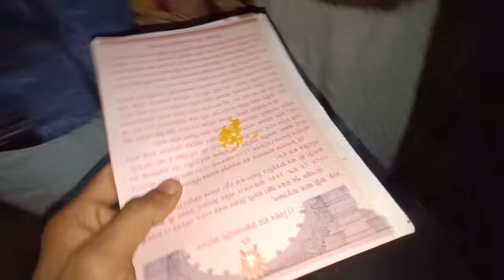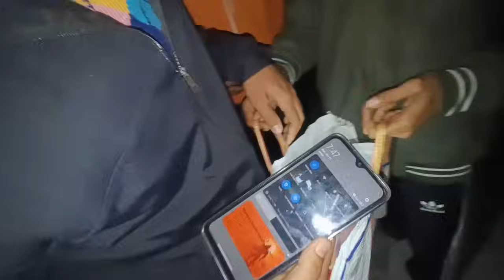Ram mandir ৰ চাউল বিতৰণ কৰিলো 🥰